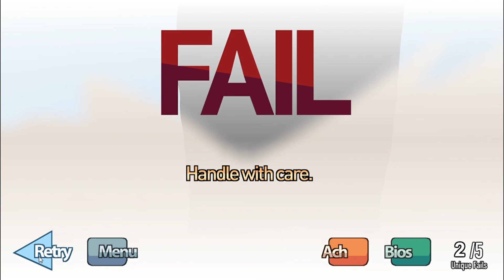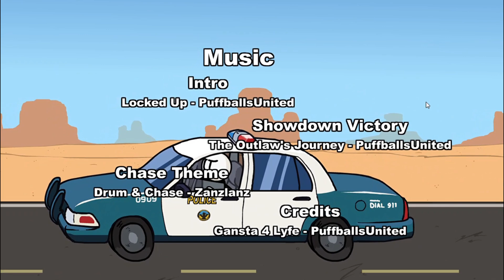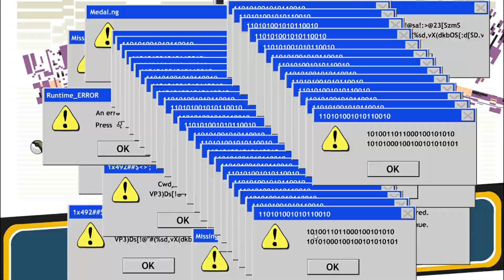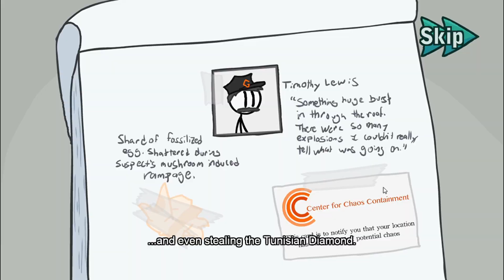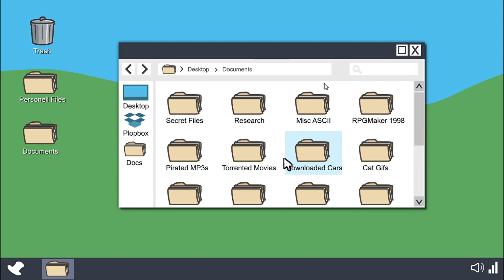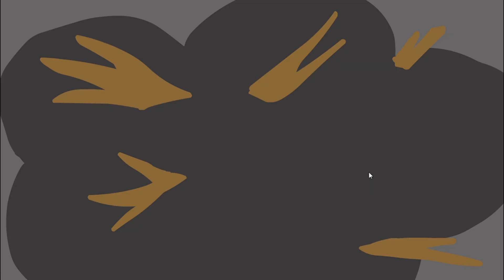බැංකුවක් කඩමු🙃 | The Henry Stickmin Collection Gameplay | Pure Blooded Thief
💥System Requirements

🔷OS: Windows 7 SP1+
🔷Processor: 2.3 GHz Dual Core.
🔷Memory: 4 GB RAM.
🔷Graphics: Intel HD 4000.
🔷Storage: 1 GB available space.